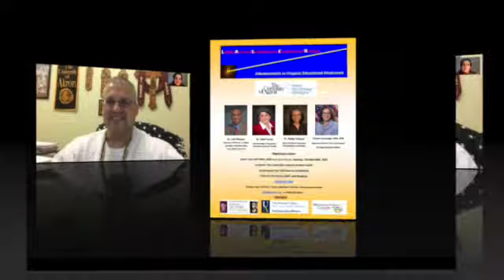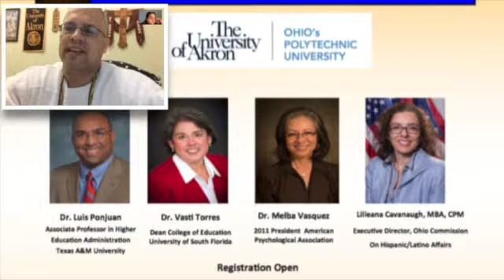Simposio Latin@ en Educación e Investigación (L.A.S.E.R) - The University of Akron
John Alvarez-Turner, M.A.Ed., Director Associate, The Multicultural Center, The University of Akron es entrevistado por Lorena Mora-Mowry sobre el "Latin@ American Symposium on Education and Research (L.A.S.E.R)" a realizarse el 26 de octubre en The University of Akron. John espera que el simposio sirva como un catalizador para discutir la investigación realizada en el ámbito de la academia con respecto a los hispanos desde la cuna a la carrera universitaria en el estado de Ohio y la región central. De igual forma, "presentar la investigación de vanguardia y otra beca que a su vez puede convertirse en un trampolín para desarrollar mejores prácticas que mejorarán la persistencia, logro, y en última instancia, el éxito de estudiantes latinos, la cual es la minoría más grande de Estados Unidos."